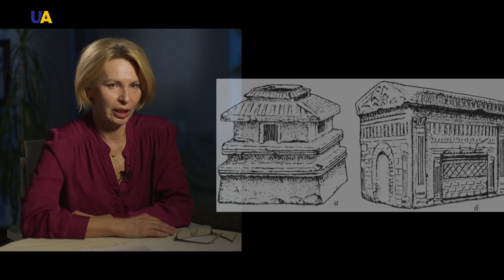المناظير التريبولية في متحف كييف الأقليمي للآثار (الجزء 2)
"ليلة في المتحف" ستأخذكم اليوم إلى متحف كييف الأقليمي للآثار ليحدثكم عن المناظير التريبولية (الجزء 2).